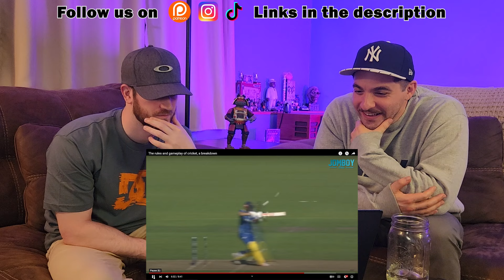Americans learning the rules of Cricket (kind of) | Reaction